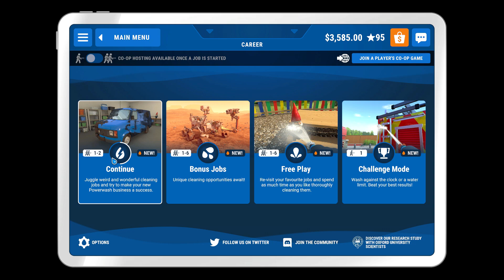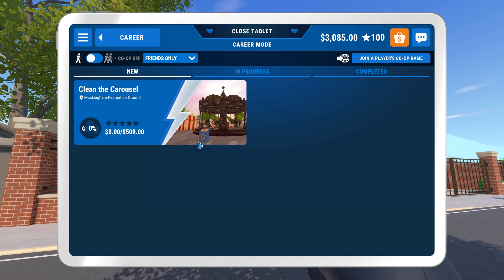PowerWash Simulator #20 - Cleaning the Mayor's Mansion